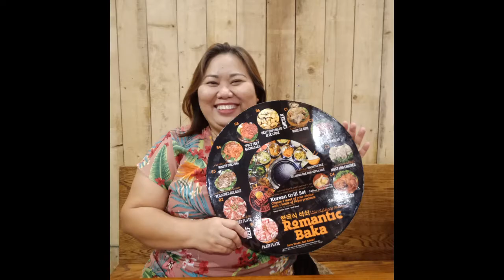👌149aed good for 3-4 @ ROMANTIC BAKA.Sinayawan ang may B-DAY!😃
HaPp Birthday ate Dess!🤗😘
Aug.03

Newroomies and new friend in Dubai.